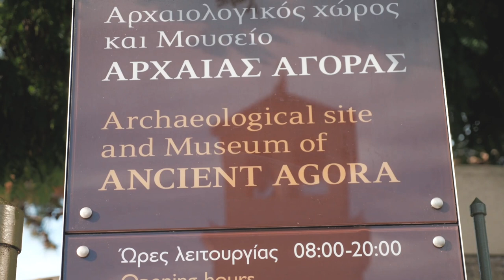Επίσκεψη Κυριάκου Μητσοτάκη στο μουσείο και στον αρχαιολογικό χώρο της Αρχαίας Αγοράς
Eπίσκεψη του Πρωθυπουργού Κυριάκου Μητσοτάκη στο μουσείο και στον αρχαιολογικό χώρο της Αρχαίας Αγοράς.